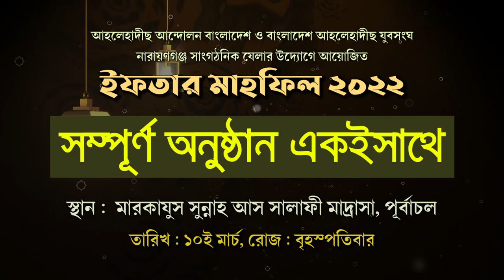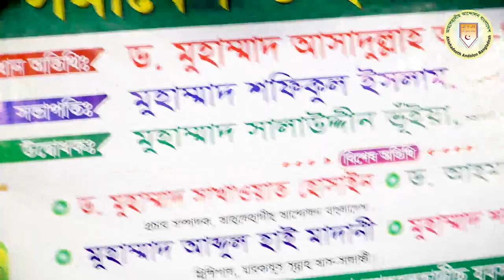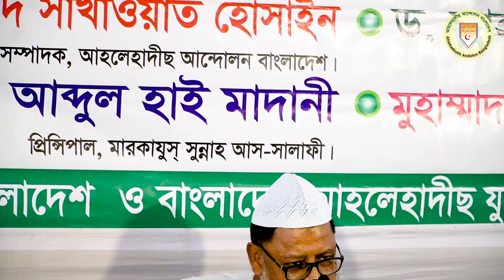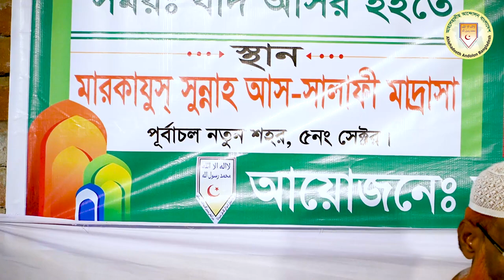🔴ঢাকায় আন্তর্জাতিক মানের সালাফী মাদ্রাসায়🔴আলোচনা সভা ও ইফতার ২০২২┇মারকাযুস সুন্নাহ আসসালাফী🔰ড.গালিব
🔴ঢাকায় আন্তর্জাতিক মানের সালাফী মাদ্রাসা
|| মারকাযুস্ সুন্নাহ আস সালাফী মাদ্রাসা|| পূর্বাচল আধুনিক শহর || নারায়ণগঞ্জ
🌲☑️প্রধান অতিথি :
🔴মারকাযুস্ সুন্নাহ আস সালাফী || উন্নত চরিত্র গঠনে অনন্য প্রতিষ্ঠান
🛑প্রিন্সিপাল, ◾️মুহাম্মাদ আব্দুল হাই মাদানী
◾️দাঈ, ইসলামিক সেন্টার- রিয়াদ,সাঊদীআরব।
◾️লিসান্স, মদীনা ইসলামি বিশ্ববিদ্যালয়
🟢ভর্তির বিভাগ সমূহ : ◾নূরাণী ◾নাযেরাহ ◾হিফয ◾শিশু শ্রেণি হতে ৪র্থ শ্রেণি পর্যন্ত 📞মোবাইল নাম্বার- ০১৩০০৮০১০৪৬, ০১৮২৩১৮১৯৯৩, ০১৩১৯৩২১২০১
📽☑️বিশেষ অতিথি :
ড. আহমাদ আব্দুল্লাহ ছাকিব
🌐☑️সভাপতি :
মাওলানা শফিকুল ইসলাম
🔰বিষয় : আলোচনা সভা ও ইফতার মাহফিল
🔘🔘স্থানঃ মারকাযুস সুন্নাহ আস সালাফি মাদ্রাসা, পূর্বাচল উপশহর,নারায়ণগঞ্জ
🌲তারিখ : ০৭.০৪.২০২২, রোজ : বৃহষ্পতিবার
🔴আয়োজনে :
আহলেহাদীছ আন্দোলন বাংলাদেশ ও
বাংলাদেশ আহলেহাদীছ যুবসংঘ
নারায়ণগঞ্জ সাংগঠনিক যেলা